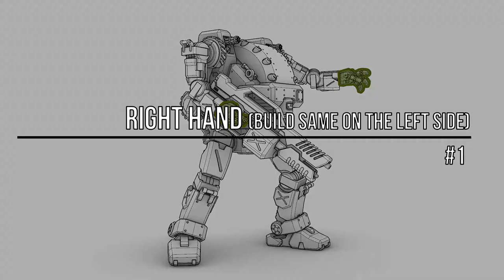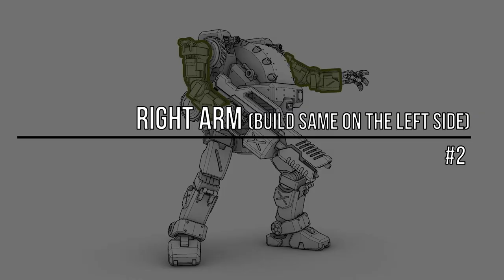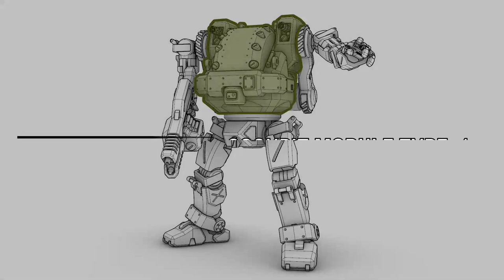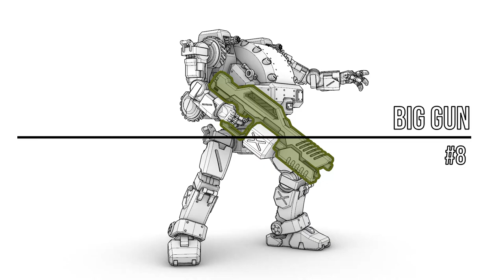Heavy Gun Walker Part 1 for 3D-Print (Assembly Instructions)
Printable Action Figure, Assembly is required.
No extra parts needed, which are can't make with 3D printer such as metallic springs, bolts and etc.
The object printed by FDM 3d printer with PLA filament.